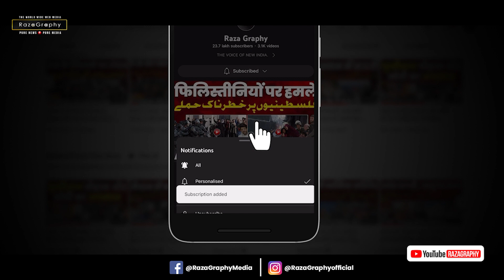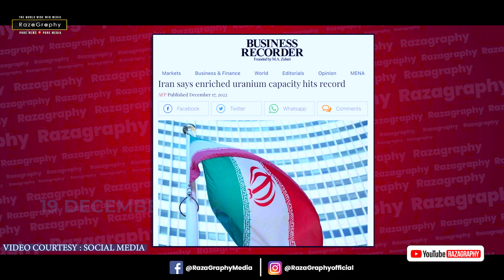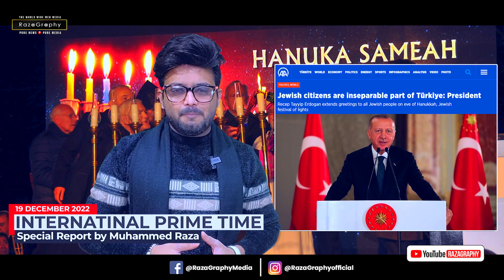ईरान ने ख़ुद किया ऐलान तोड़े सारे रिकॉर्ड, यूरेनियम ईरान ने डबल उत्पाद किया, इज़राइल-फ़्रांस भिड़े😅